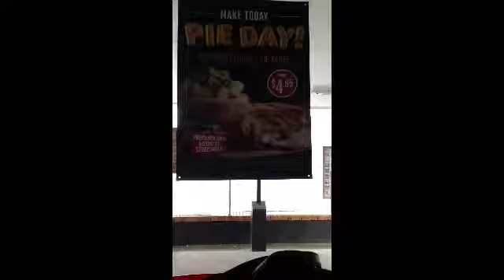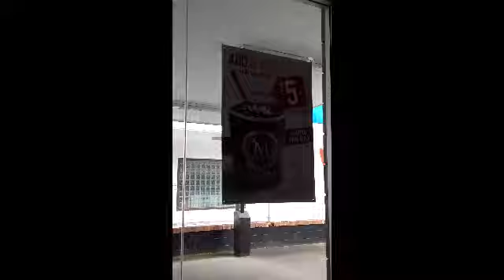Red Rooster Chicken Pie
Red Rooster - Australia